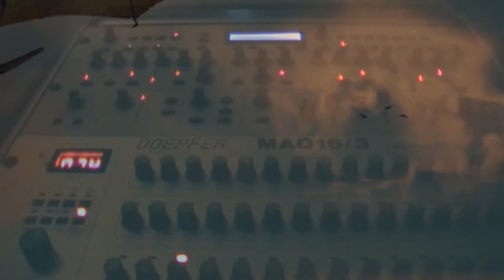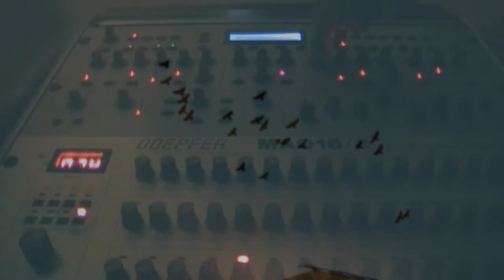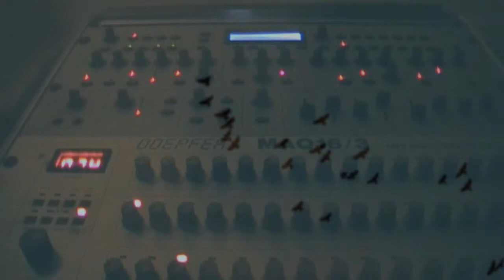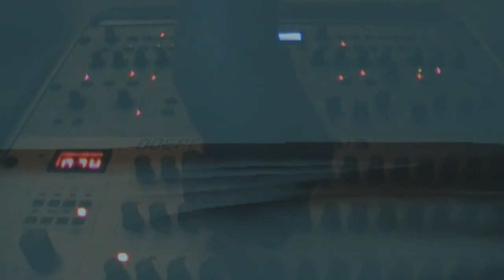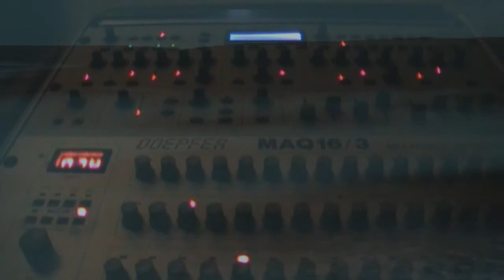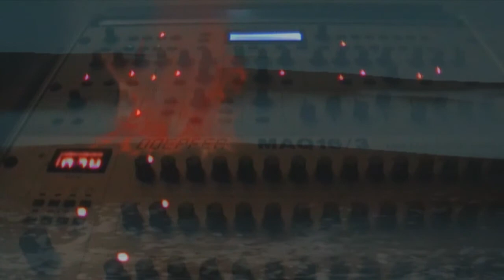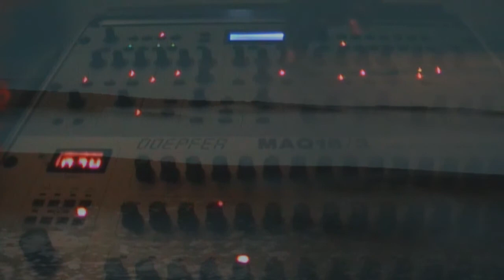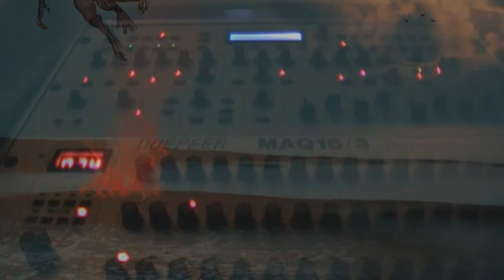phrozenlight - hunter of light